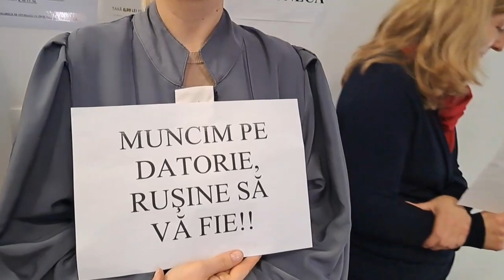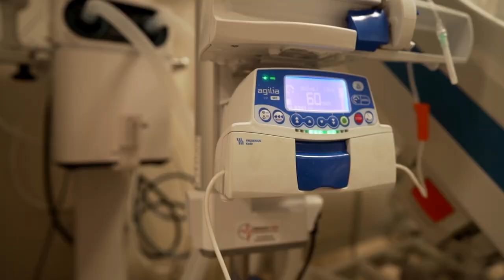Jurnal de stiri Mesagerul de Neamț